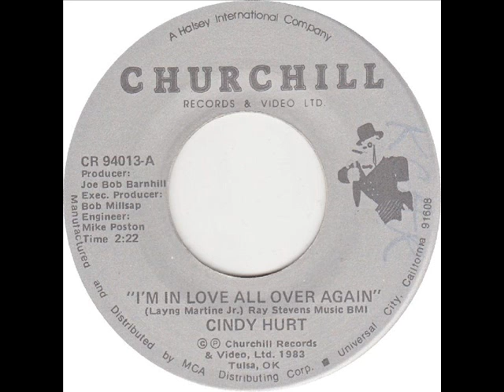Cindy Hurt "I'm In Love All Over Again"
Well, it's time to get my nose back to the grindstone, so I leave you folks this week with Cindy's final charting single. Between 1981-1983, Cindy had 7 singles make the Billboard Country chart. Damn, she was cute too! This fun toe-tapper is a fine way to end the week if you ask me, especially if your week has stunk (like mine). A #65 hit in 1983.